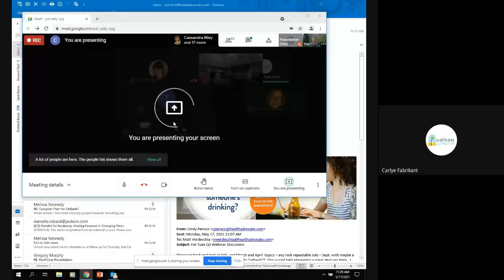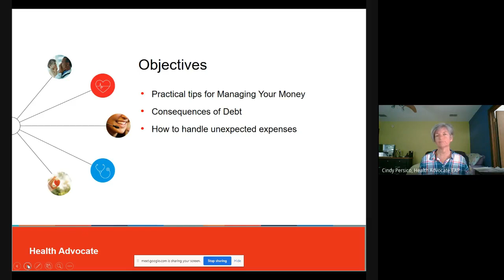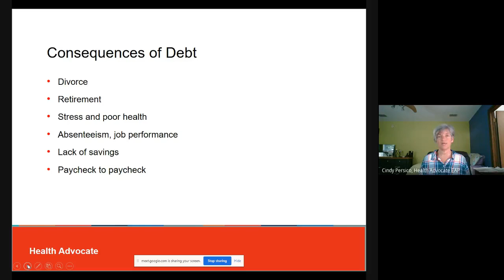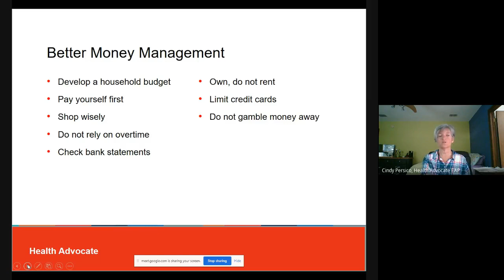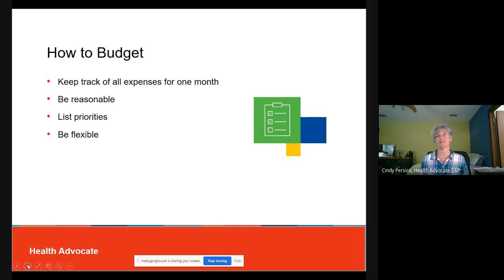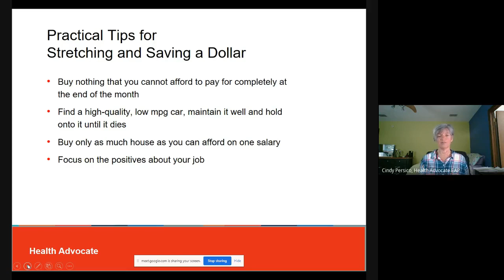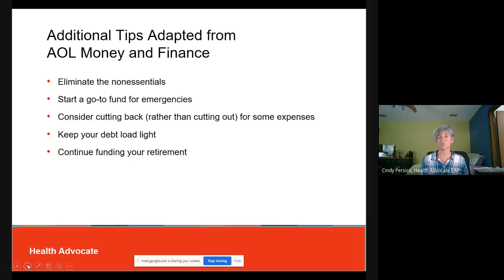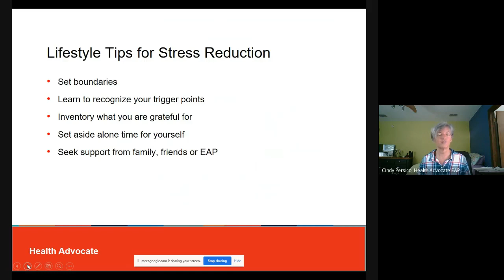The Mental Health Side of Managing Money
Presented by: HealthAdvocate